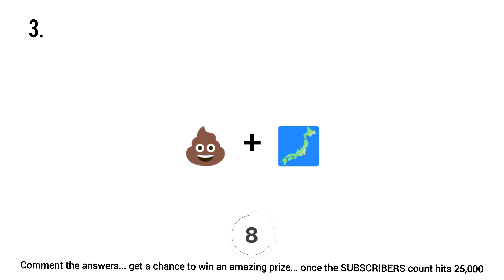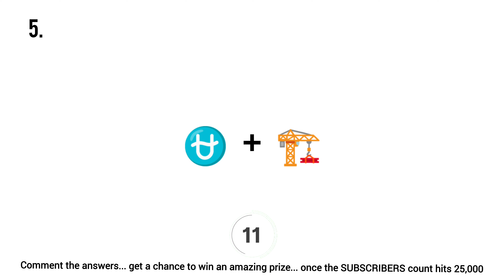Guess the Country name| 04